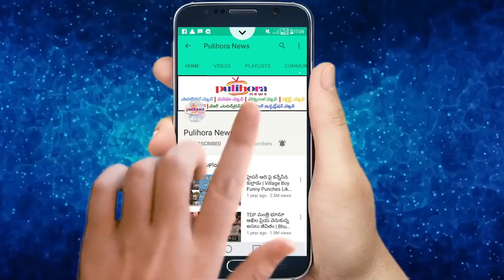రోజూ ప‌ర‌గ‌డుపునే అల్లం ర‌సం తాగితే ఇన్ని లాభాలా..!! || Amazing Health Benefits Of Ginger Juice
Regular and Special articles, News, Views, Reviews, Gossips, Photos, Video Health, Beauty, YouTube Trending News, YouTube News, Telugu Trending,Trending News, Trending Videos, Viral Videos, etc., will be posted in Pulihora News Channel.